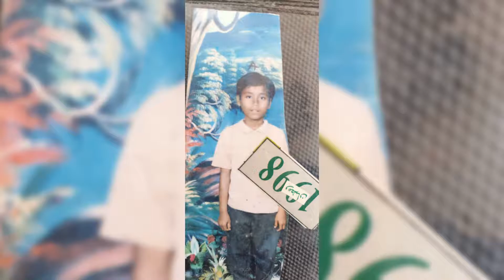Sedingin saldju (versi old) Rhoma Irama